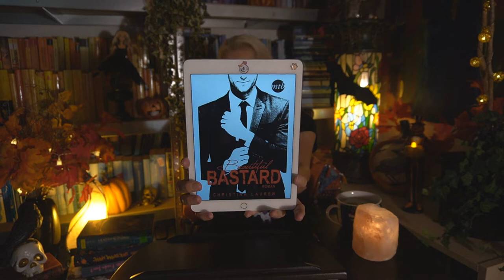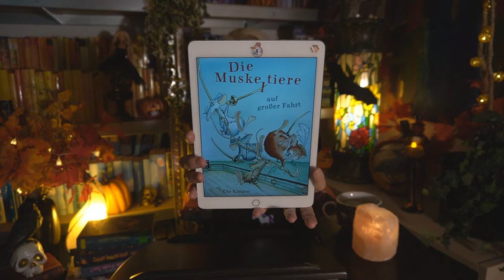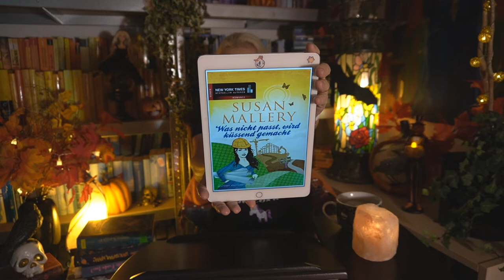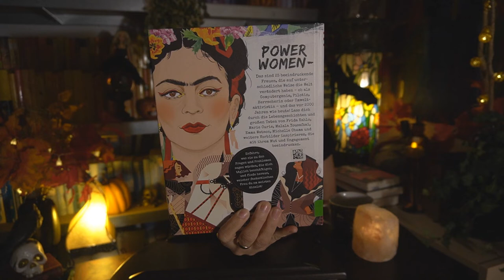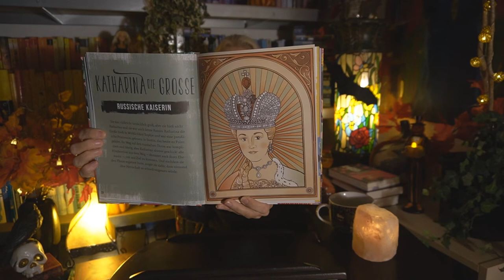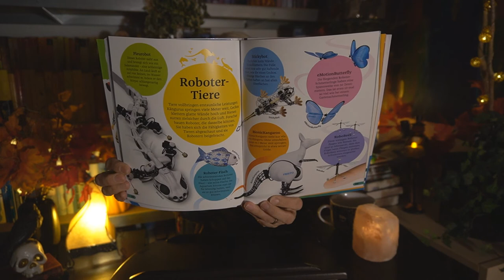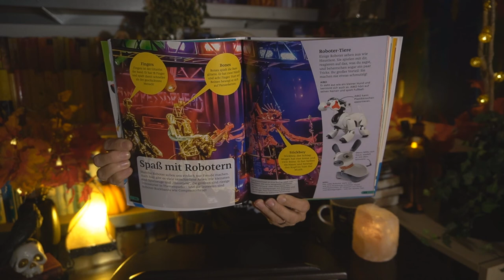Glimmerfee Leseupdate 10 - September 2019 ( Chris Colfer, Jean G, Goodhind ...)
Beauitiful Bastard (1) von Christina Lauren
Die Muskeltiere (2) auf großer Fahrt von Ute Krause
Was nicht passt, wird küssend gemacht von Susan Mallery
Land of Stories (1) Die Suche nach dem Wunschzauber von Chris Colfer
Love, sugar, magic (2) Hilfe, die Geister sind los von Anna Meriano
Was würde Frida tun? 55 Life Lessons... von Elizabeth Foley & Beth Coates
Power Women von Kay Woodward
Jake Turner (1) und der Schatz der Azteken von Rob Lloyd Jones
Dinner für eine Leiche (Honey Driver 02) von Jean G. Goodhind
Supercheker! Roboter von Dr. Nathan Lepora

Sinas Bücher veröffentlicht als Cassandra Winter

Anmerkungen:
Wir haben weder eine psychologische oder medizinische Ausbildung. Befolgung der Tipps etc. auf eigene Gefahr und Verantwortung.
Zudem empfehlen wir Euch Bücher, Filme und Produkte - Soll heißen, wir machen unbezahlte Werbung. Die Empfehlungen beruhen allein auf unserer persönlichen Meinung.